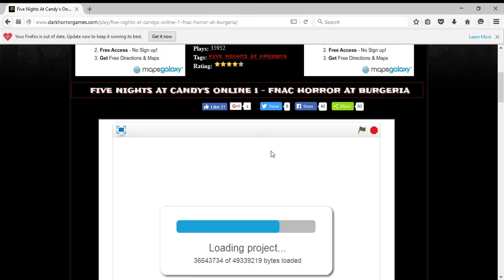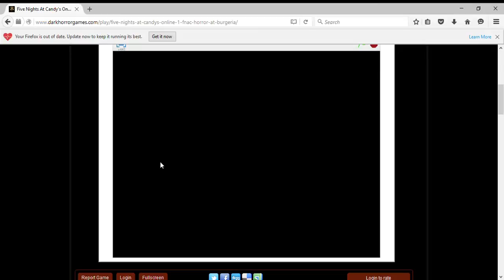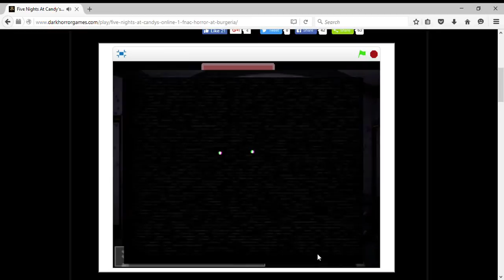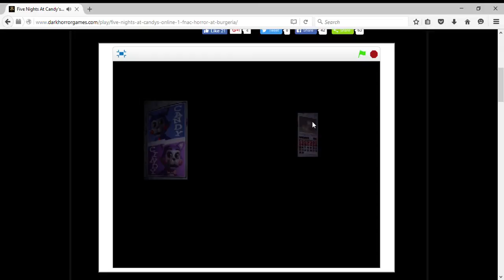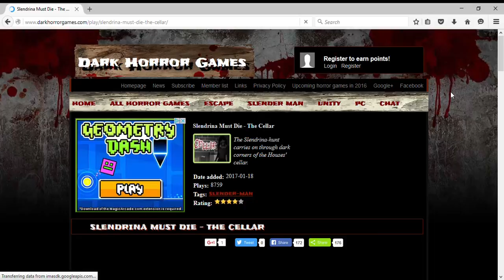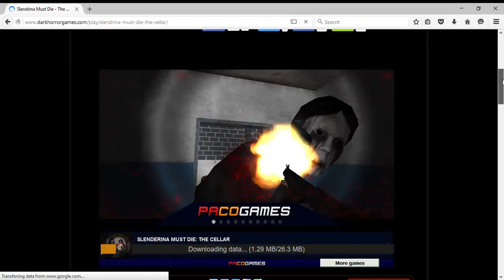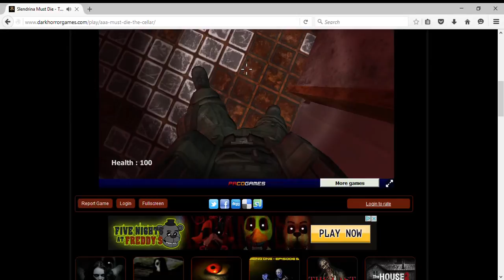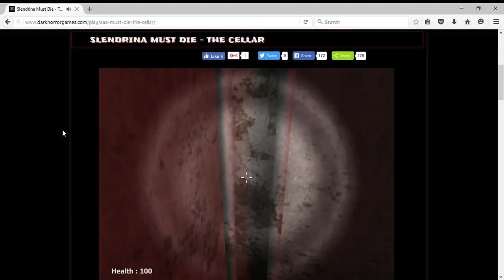Me and Horror Games = Awesomeness at its Finest! XD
Hey Guys and Girls! I am back! Whats up? How is everyone doing? Sorry got busy with life! Its been three months but I am here and ready to stay!